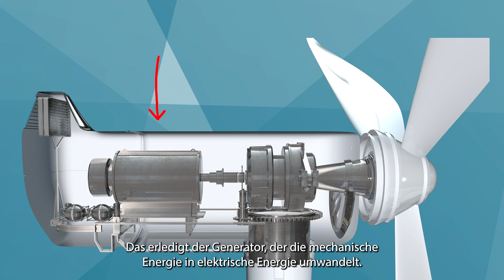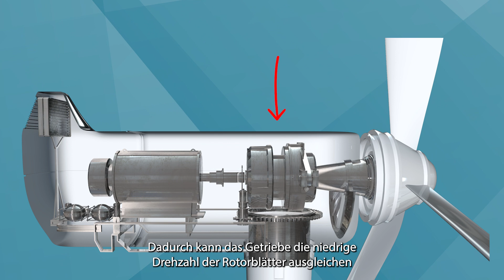Wie funktioniert ein Windrad?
Bereits vor Jahrhunderten haben sich Menschen den Wind zunutze gemacht und mit Windmühlen Getreide gemahlen. 1994 entstand in Niederösterreich das erste Windkraftwerk Österreichs. 2021 erzeugten über 1.300 Windkraftanlagen in Österreich bereits Strom für über zwei Millionen Haushalte. Bis 2030 will Österreich seinen Strom zu 100 Prozent aus erneuerbaren Energiequellen beziehen. Windenergie wird dabei eine wesentliche Rolle spielen.

Doch wie funktioniert ein Windrad und welche Vor- und Nachteile hat die Windenergie? Das haben wir uns in der neuen Folge "fuzo explains..." angesehen.

Kamera & Ton: Angelika Bräuml
Quellen Video- und Bildmaterial: Envato Elements, Pixabay, Pexels, Wikipedia

Mehr Informationen findet ihr bei der IG Windkraft.

ANMERKUNG DER REDAKTION: Bei Minute 1 hat sich leider ein Versprecher reingeschlichen. Wind wird natürlich nicht durch Strom erzeugt, das Windrad wandelt den Wind in Strom um.